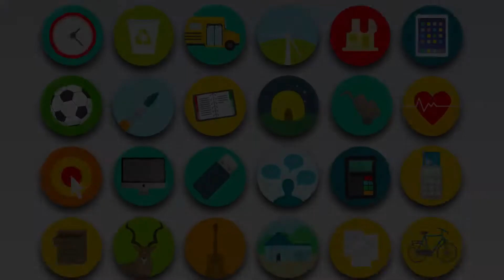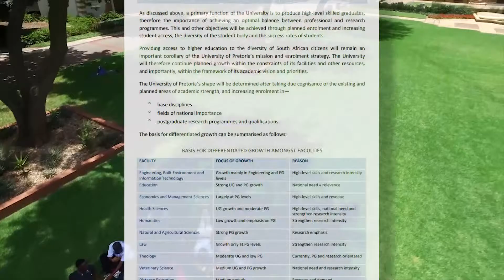Vice Chancellor 30